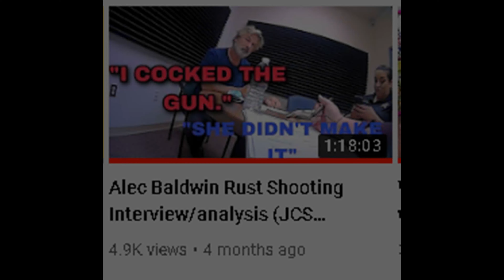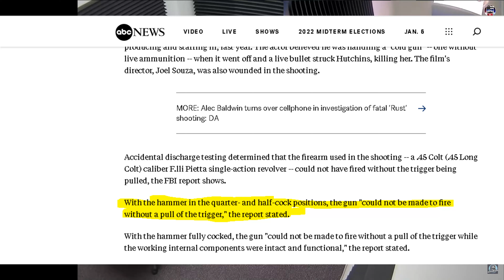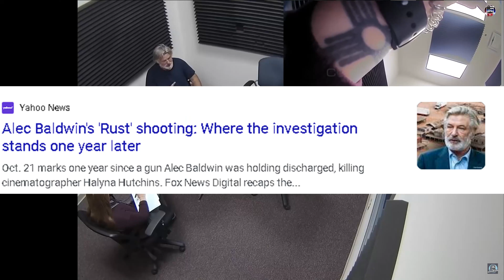Alec Bladwin Rust Shooting incident- UPDATE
About 4 months ago, I made a long and extensive video on The Rust shooting incident, it did very well, and sense then we’ve gotten a little bit of more information, some things I stated before are now 100 percent proven and some are still a mystery, I suggest watching that video first as it will give you a fairly solid Background on what’s going on.